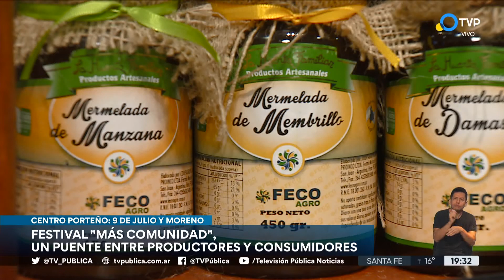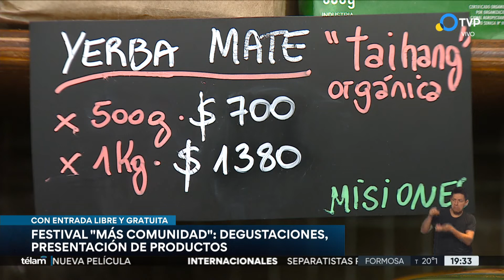Festival "Más Comunidad"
Degustaciones, presentación de productos, una radio abierta, música. Un auténtico puente entre productores y consumidores de alimentos cooperativos.